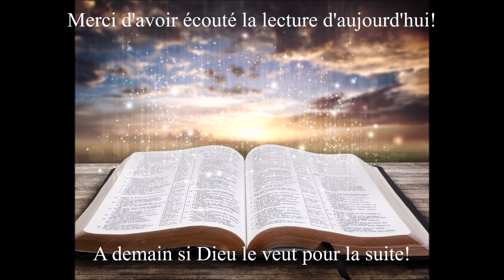Écoute des Évangiles du 28 Mars